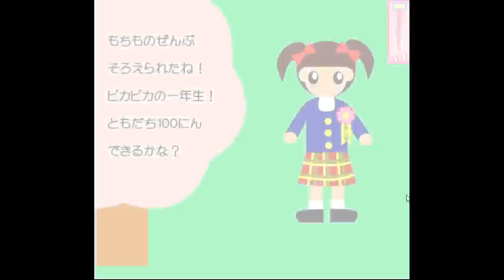Twinkle's Nyuugaku escape Walkthrough